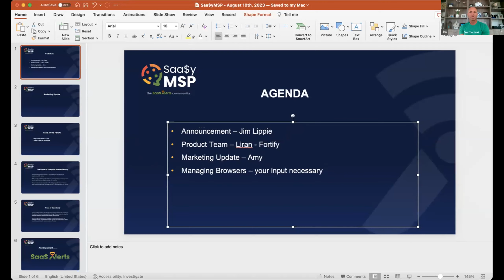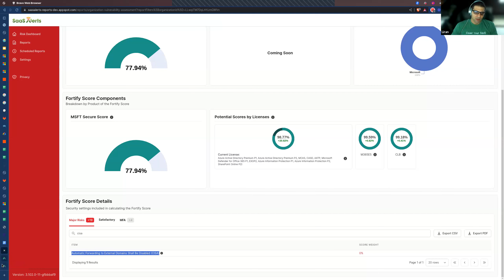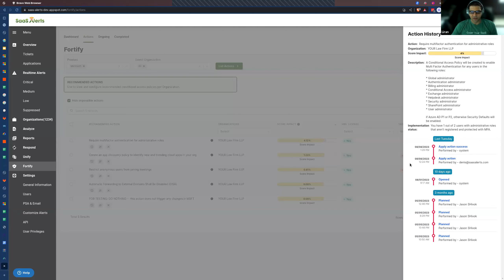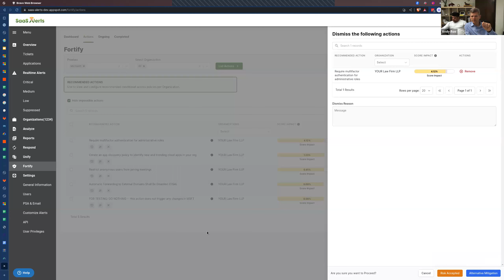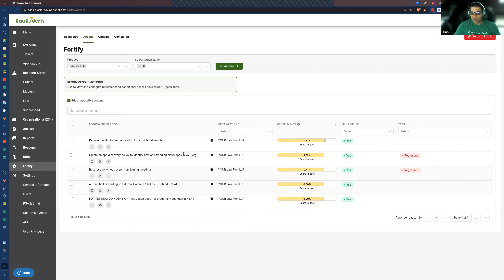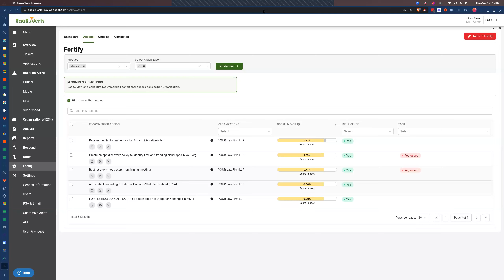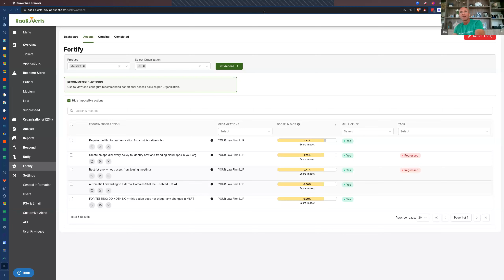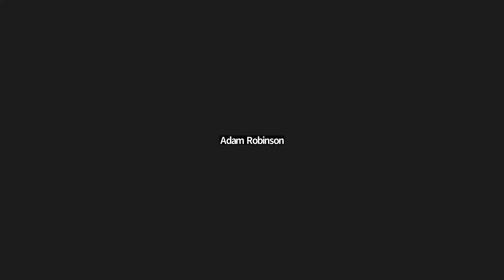Saa$y MSP Community Call - 08.10.23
On this week's Saa$y MSP community call we hear from Partners about last week's Fortify reveal and get their thoughts. We also announce that beta and GA will be available soon. In addition, we take a look at browser security, in light of token harvesting trends.